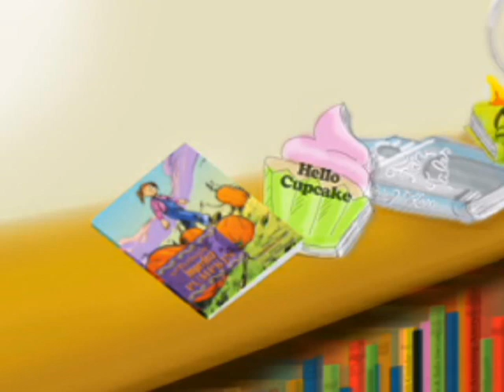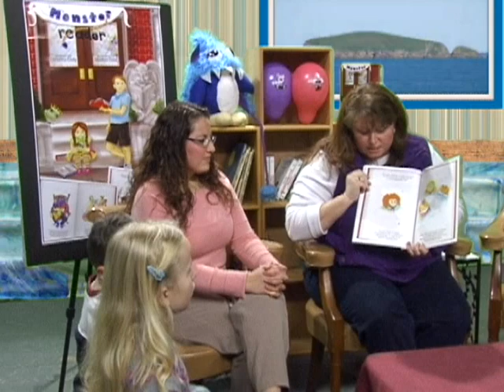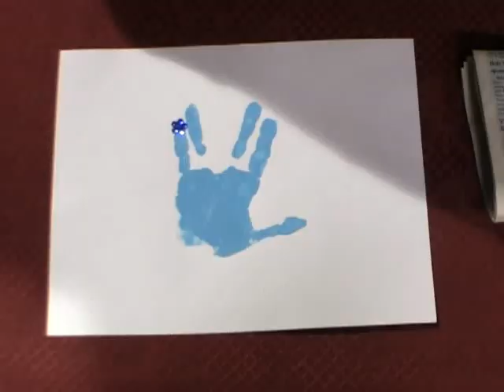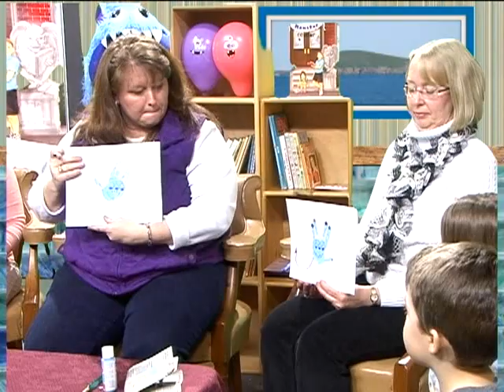Penn's Pals Monsters